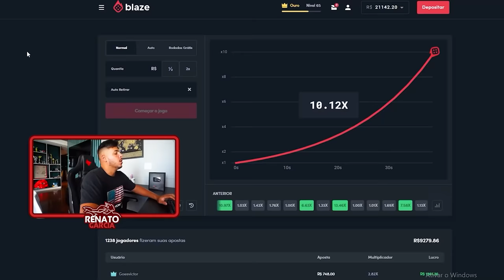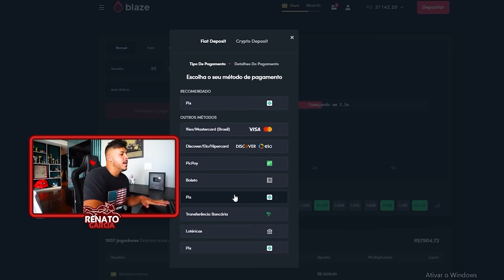ESPIONEI MEUS AMIGOS COM O DRONE E NÃO ACREDITEI NO QUE VI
Use o código: RENATO - para receber o bônus de boas-vindas até R$2.500 reais.

CEP: 86020980
LONDRINA - PR